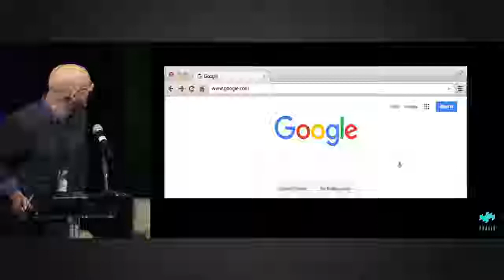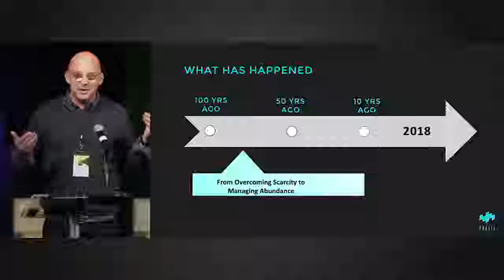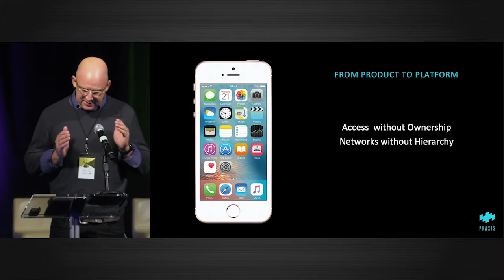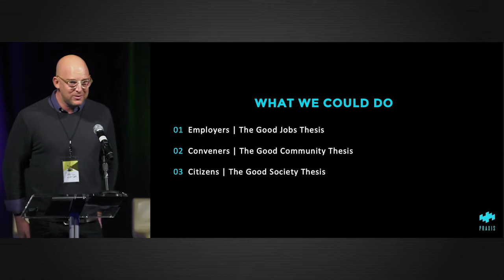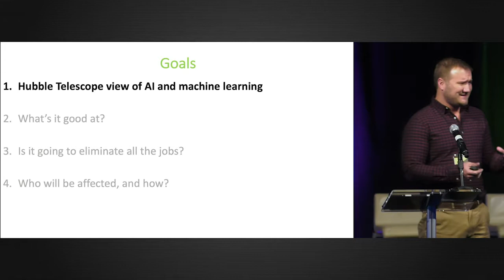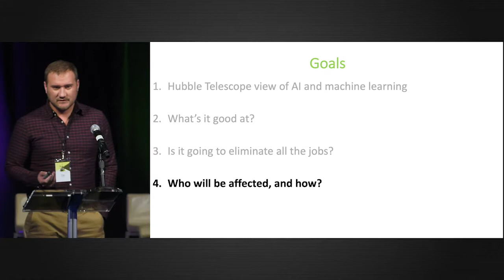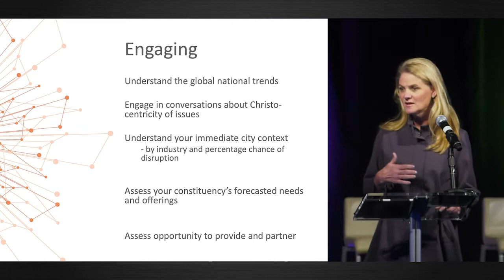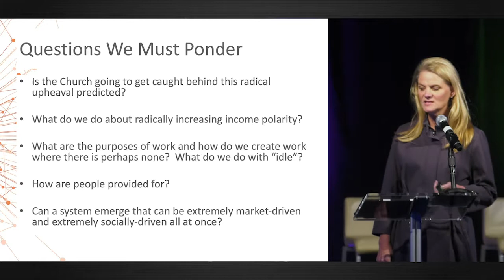The Disruption of Work: A Christian Take on the New Economy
Friday morning session of the 2018 Faith at Work Summit:

Philip Lorish
Tripp Parker
Missy Wallace

Host: Lisa Slayton
Prayer: Ed Moy
Tributes to: Alice Mathews & Bill Garrison
Tributes by: David Gill